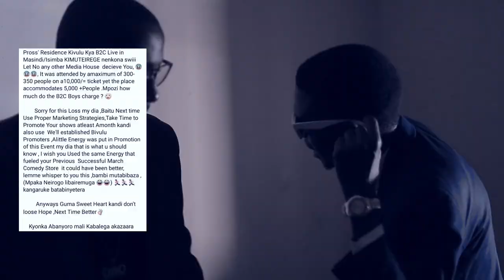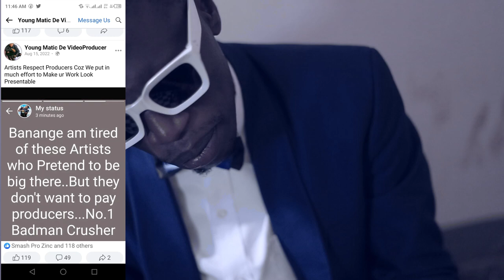Crazie Wispa-Wrap up 2022(Official video) Feat. Dexter Owomukikaali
Wrap up 2022 is a compilation of different events that occured within the year 2022 produced by Yung Jey, recorded by Mosh,Mixed and mastered by YungJey Basalesale.